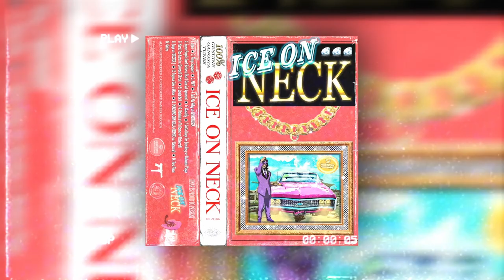COWBELL 66.6 CHANNEL TRAILER (2023)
COWBELL RADIO 66.6

THE MUSIC ON THIS CHANNEL IS INSPIRED BY MEMPHIS RAP, PHONK,
HOUSE, LO-FI, HIP HOP & MORE...